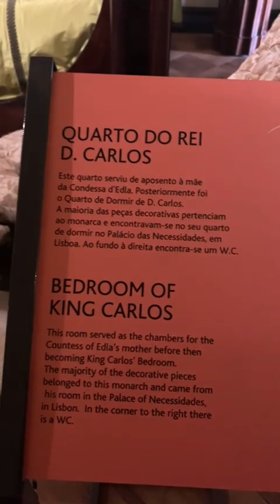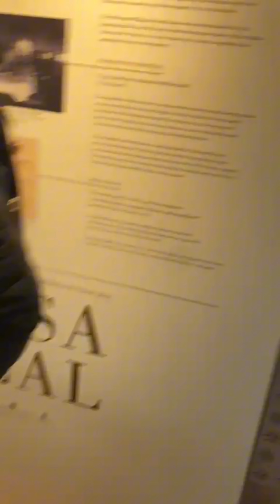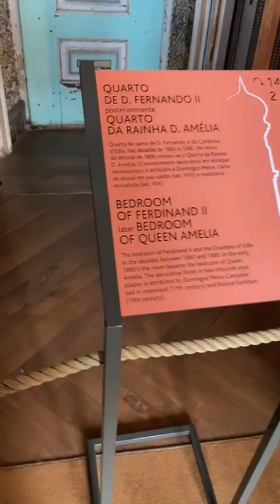Pena Palace: A UNESCO World Heritage Site | Sintra, Portugal 🇵🇹✨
Let's explore the Pena Palace, a UNESCO World Heritage Site in Sintra, Portugal.  Through its interiors fit for royalty and marvel. The architecture makes Pena Palace a wonder of the world– a true gem of Portugal's cultural heritage!